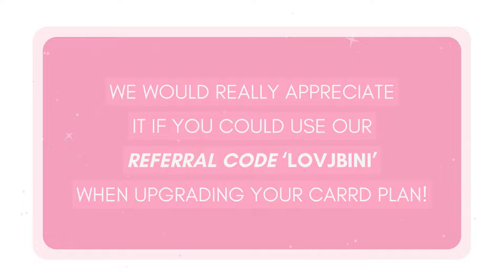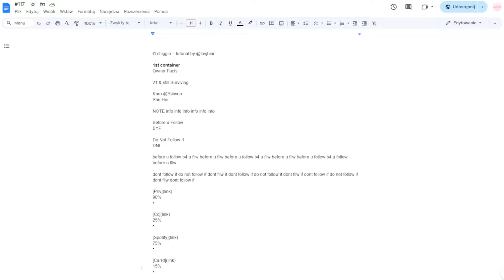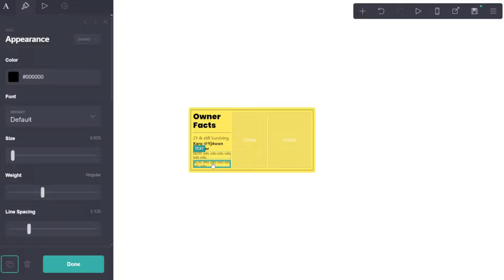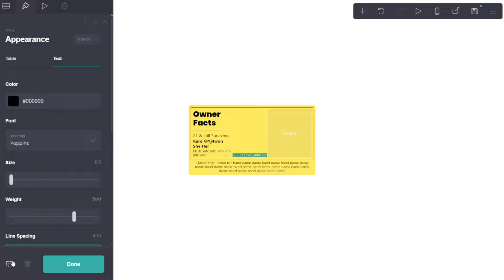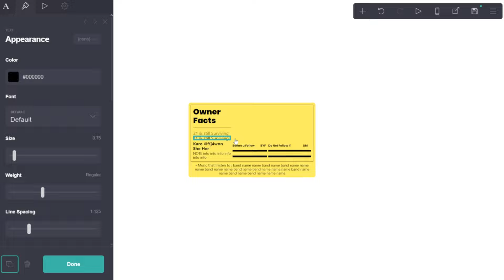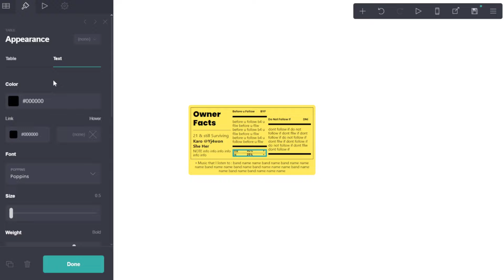really simple & easy carrd tutorial — © chiggiri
— you DON'T need pro plan for this carrd!
— change the playback speed if it is too fast or slow for you!
— all resources used in this tutorial can be found below!

timestamps:
0:00 – intro
0:12 – elements
5:22 – pc results
5:27 – mobile results

© chiggiri – tutorial by @lovjbini (put this in the description!)

(keep in mind that it's just a web archive and it may not show every element!)

used pictures: none